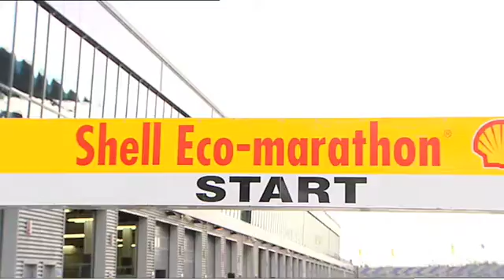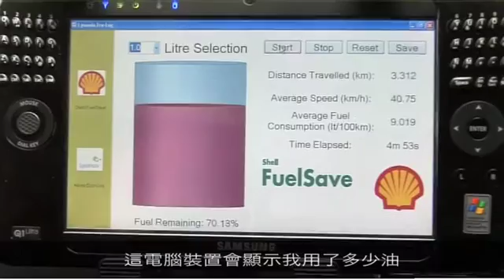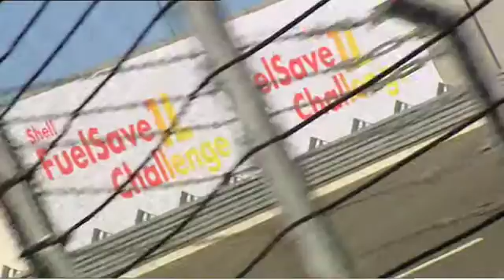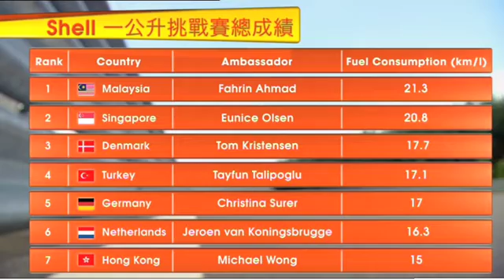Michael Wong Shell Eco-marathon 1 Litre FuelSave Challenge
Michael Wong discussing saving fuel and driving efficiently